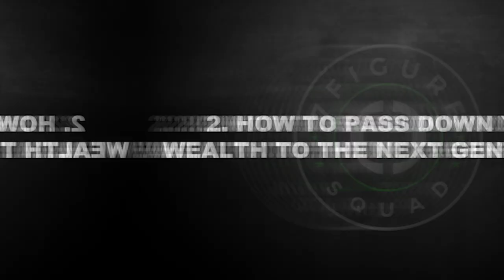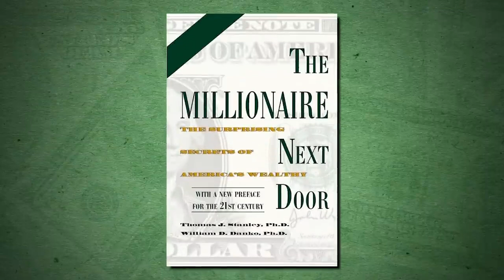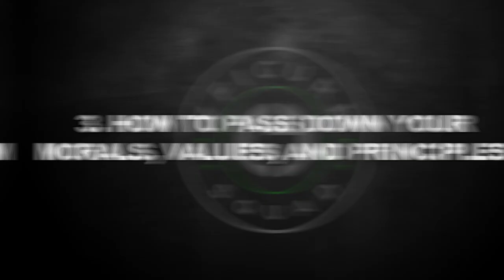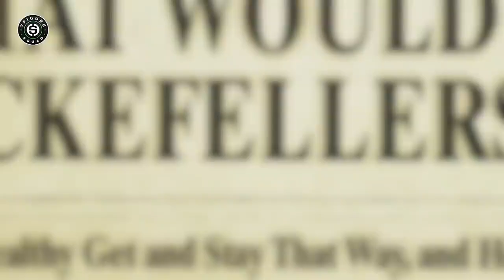How RICH People Build Generational Wealth in 3 EASY Steps in 2022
This episode breaks down how the wealthiest families in the world create generational wealth in 3 steps and how you can too